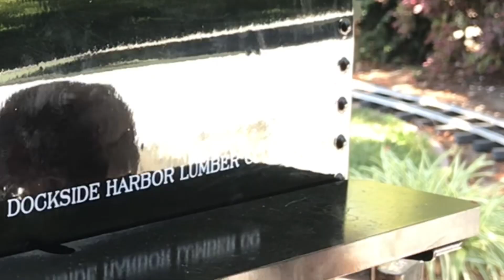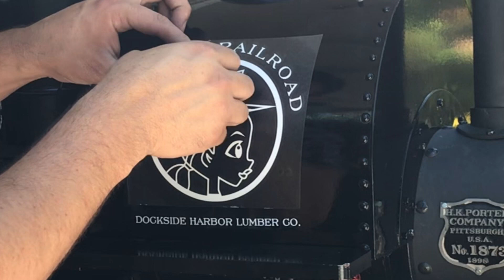Part 4 - Porter Locomotive Butter Pig - An Inland Empire Story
Butter Pig, An Inland Empire Story Part 4. 🚂🛠

I enjoy creating 5”, 4-3/4”, 7-1/4”, 7-1/2” gauge live steam equipment. I don’t replica my models to exact spect, but rather fancy the construction of replicating narrow gauge locomotives, wagons and track to my own pattern and or design. A few different Railroads and or Railways that inspire my builds are LGB, Rio Grande, Kowie Railway (South Africa), Welshpool And Llanfair Light Railway Equipment, SR Railway, The Disneyland Railroad, Thomas And Friends, Sugar Pine and West Side Lumber Co.

FREE LICENSE (only for youtubers):
BUT you have to give credits in the video description as follows:

copy & paste